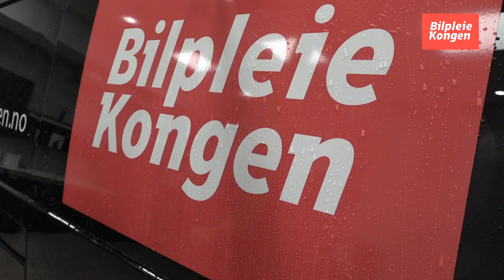Bigboi BLOWR Pro+ er lufttørking på høyeste nivå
Bigboi lufttørkere satt en ny standard i markedet da Bilpleiekongen introduserte disse i Skandinavia. Og nå har det kommet et helt nytt flaggskip i serien som gjør disse modellene enda bedre, ta en titt i denne videoen bare.

Bilpleiekongen.no er Norges ledende og største nettbutikk innen bilpleie til forbrukere og profesjonelle. Bilpleiekongen importerer og representerer de sterkeste og mest anerkjent merkenavnene innen bilpleiebransjen. Hos Bilpleiekongen handler du trygt med god viten om at du blir ivaretatt på kunde. Det er ingen andre som har lengre og større kompetanse innen bilpleiefaget, noe vi tar med helt fra produksjon til produktene står hos deg som kunde.

Vi har åpent pickup-point på vårt lager hverdager 09-17 på følgende adresse:
Borgeskogen 26
3160 Stokke

God handel :)